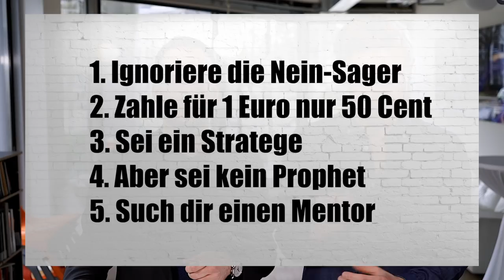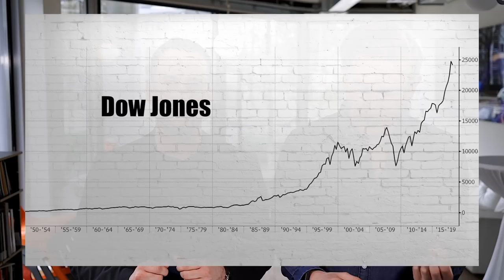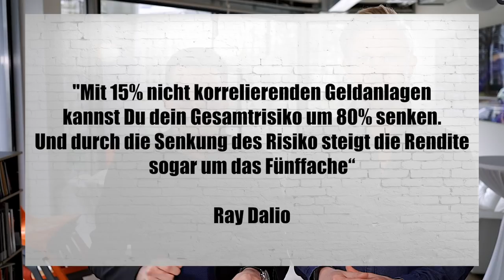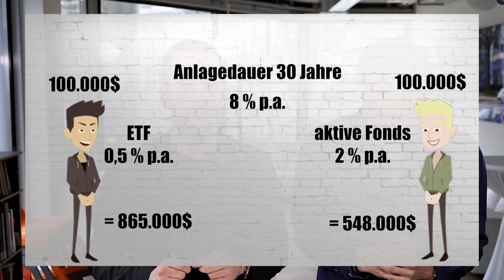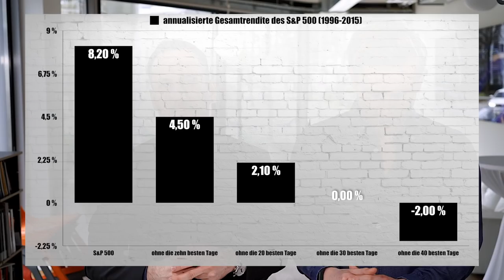Diese 5 Dinge musst du tun, wenn du REICH werden willst // Mission Money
Wie wird man reich? Im neuen Video präsentieren Timo und Mario fünf Basic-Tipps für eure finanzielle Freiheit. Wer sich an die Learnings von Gurus wie Warren Buffett, Charlie Munger oder Tony Robbins hält, kann es tatsächlich schaffen! Warum ihr die Nein-Sager konsequent ausblenden solltet. Und warum ihr Strategen sein müsst und für 1 Euro nur 50 Cent bezahlen dürft ... die Antworten gibt es in diesem Video ...

Buch von Tony Robbins